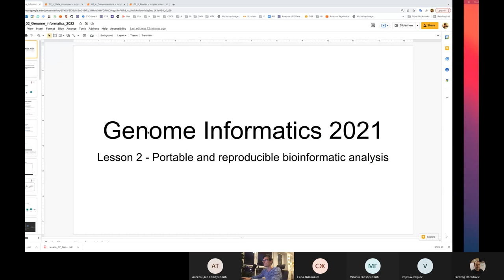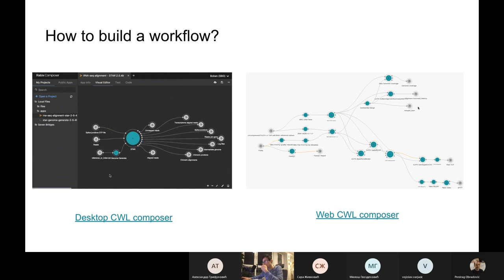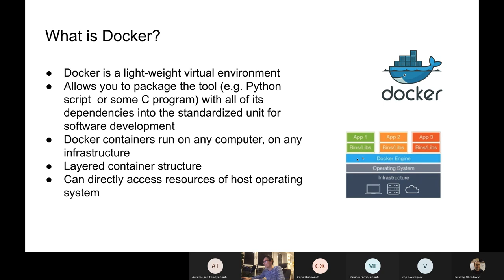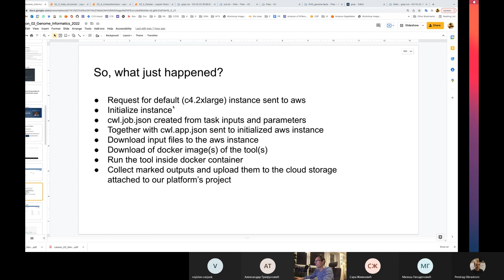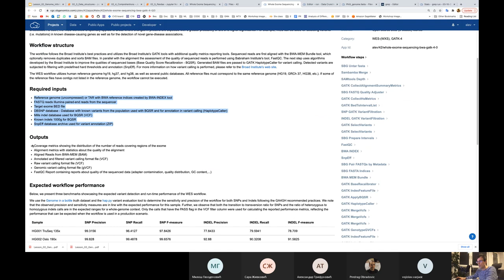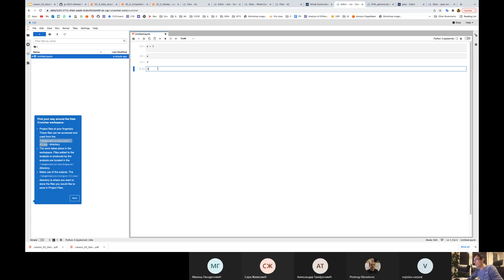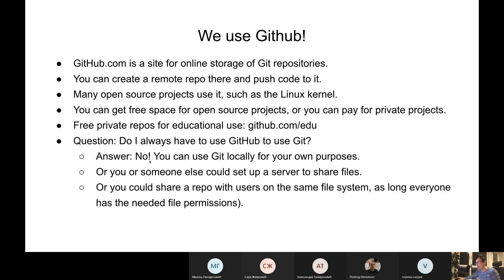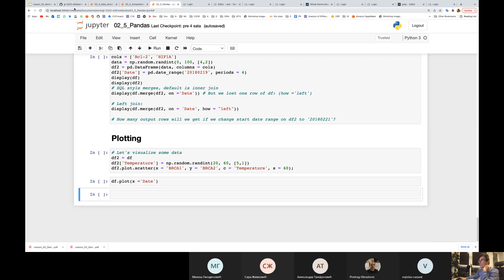GI2022 - Lesson 02